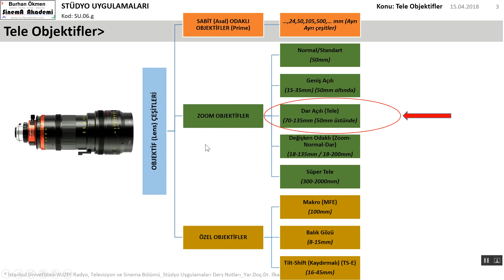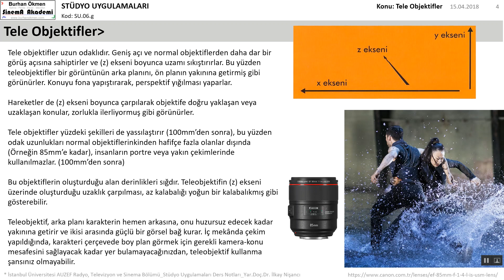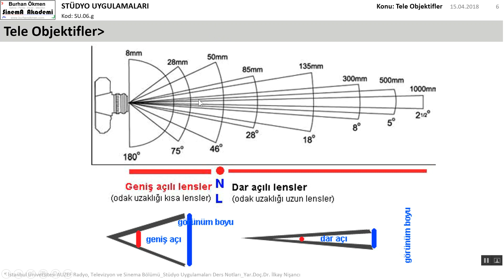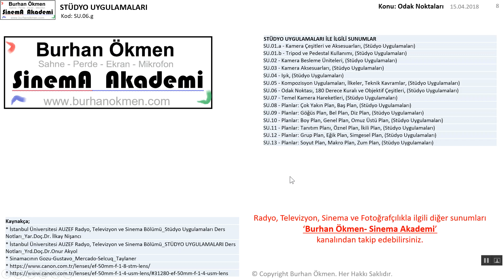SU.06.g - Tele Objektifler, (Stüdyo Uygulamaları)